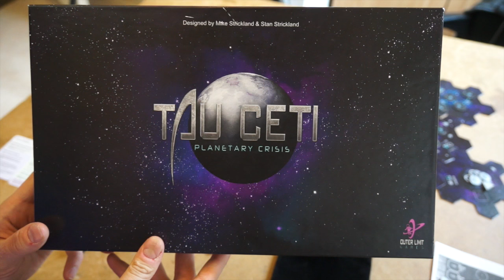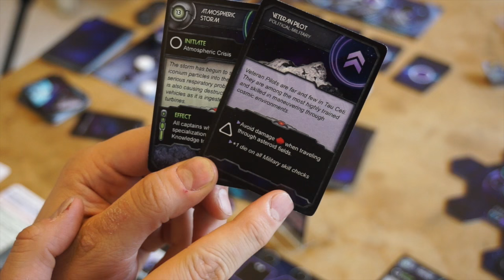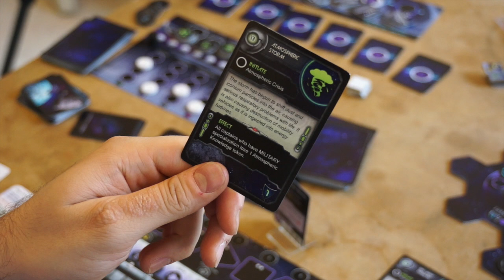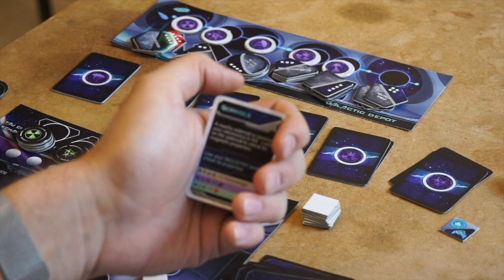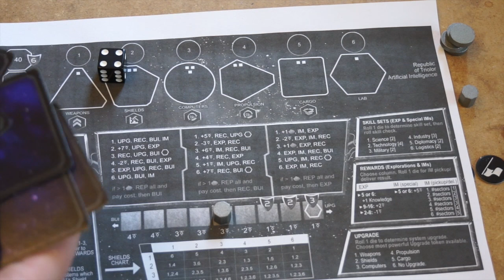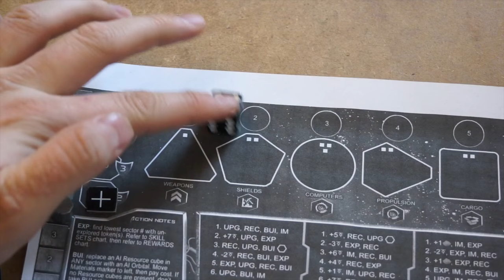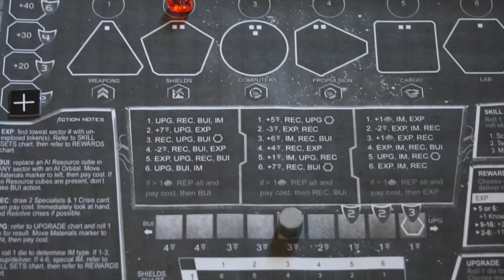First Look: Tau Ceti - Planetary Crisis • Kickstarter Preview deutsch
Ladet euch die Brettspielblog.net App herunter, um direkt Push-Nachrichten über neue Videos aufs Handy zu bekommen:

Weitere Unterstützungsmöglichkeiten:
 ◼︎ Moralisch ◼︎